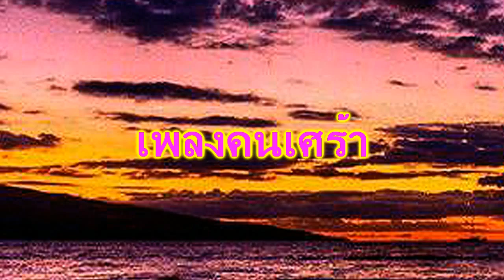เพลงคนเศร้า-007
เพลงคนเศร้า